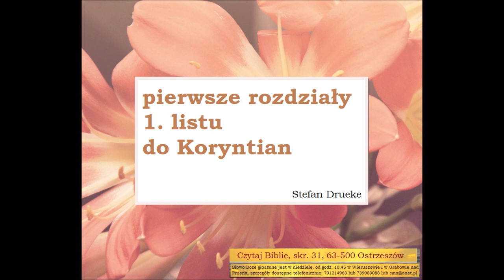Czego uczy mnie Biblia w 1 liście do Koryntian w pierwszych rozdziałach, Stefan Drueke B014